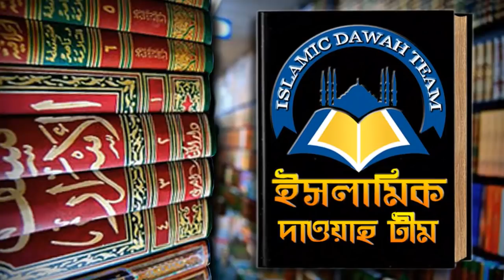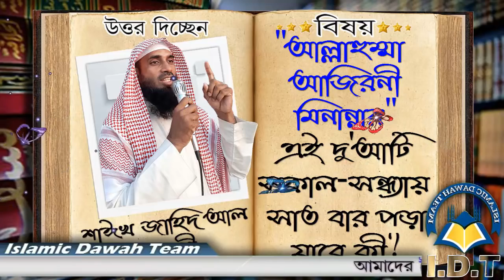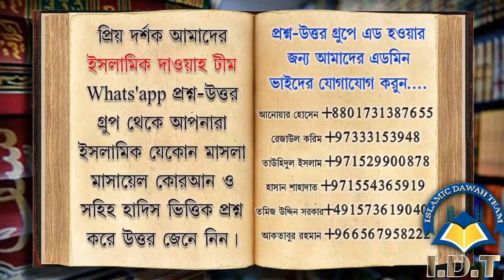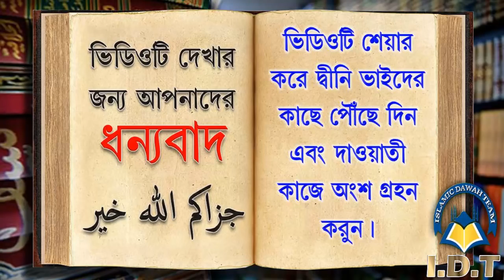আল্লাহুম্মা আজিরনী মিনান্নার এই দু'আটি সকাল সন্ধ্যায় সাত বার পড়া যাবে কী ᴴᴰ┇শাঈখ জাহিদ আল মাদানী